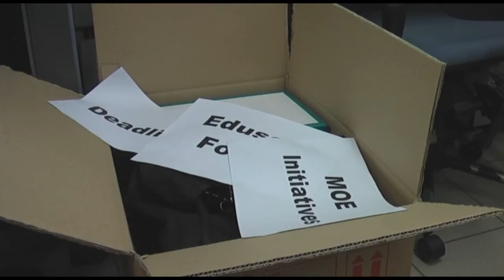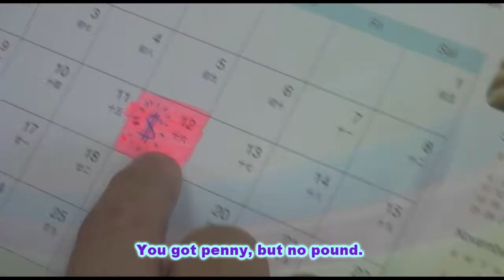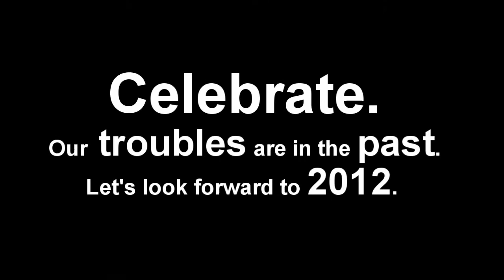2011 staff dinner v5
Draft no. 5  - 13/12/11
Script: Anne Kingsley Lee
Video Editing: Afdillah Aman
Videography: Ridzal Zainal
Motion Graphics: Ridzal Zainal

Cast: *to be updated*